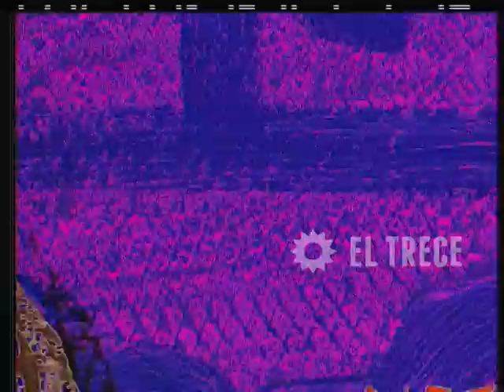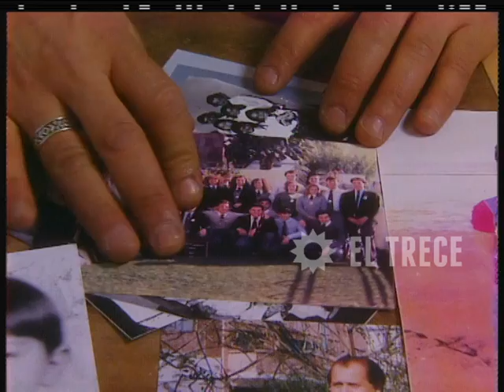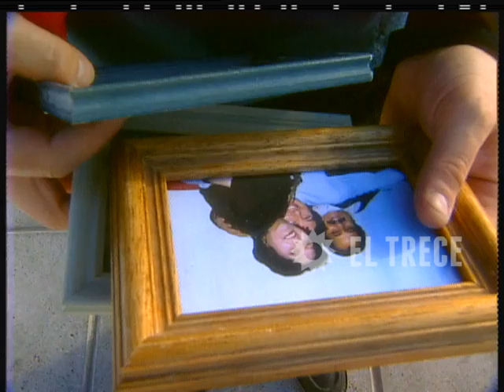Verdad/Consecuencia - Capítulo 114 - Parte 1